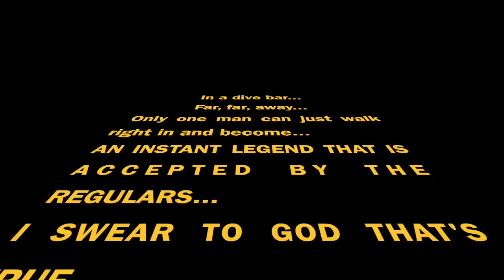Donnie Baker Shows How To Master Boobs, Beer and Dive Bars!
This video is about the art of making yourself at home among the regulars at the best dive bars.  Donnie probably knows more about this process than anybody he knows of.  And he takes you into a dive bar with more characters than the lounge in Star Wars. And you'll learn some construction tips with nipples at the same time.  If you want to see how Donnie works off all the beer, check out his new workout video by clicking on this

Remember to follow me on Twitters and FaceBooks if you don't want to die alone: